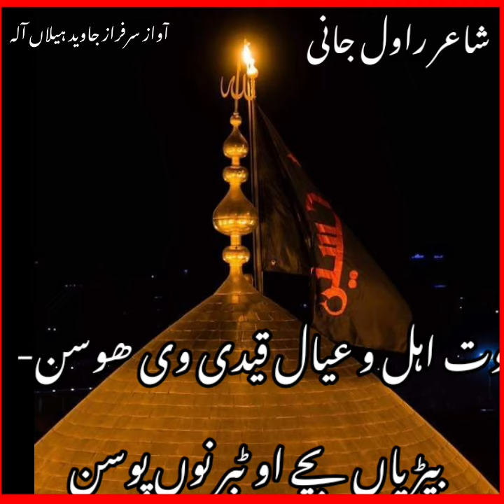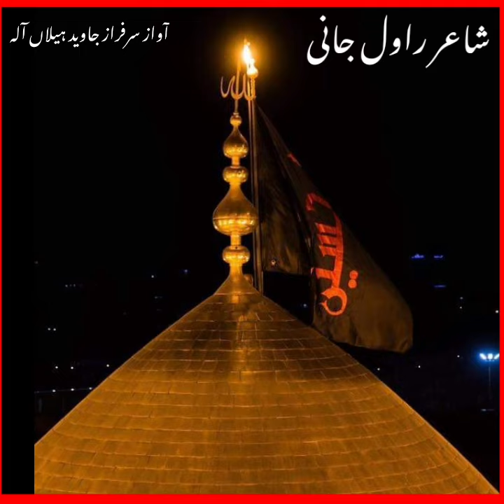muharram ul haram ka li new punjabi Kalam